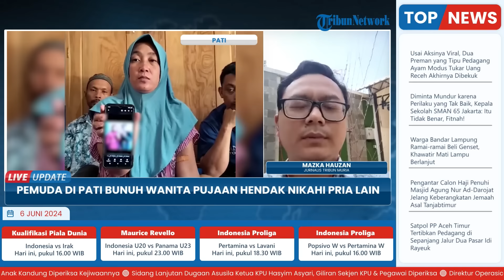Pemuda Bunuh Wanita di Pati secara Sadis, Pelaku di Penjara dan Dijerat Pasal Pembunuhan Berencana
Laporan wartawan
TRIBUN-VIDEO.COM- Ratri Pramudita (21), perempuan asal Desa Ronggo, Kecamatan Jaken, Pati, dibunuh secara sadis oleh pemuda bernama Kusnan Aminudin alias Udin (21) yang merupakan tetangga satu desa.

Terkini Udin, telah ditahan oleh Polresta Pati.

Dia dijerat dugaan tindak pidana pembunuhan berencana sebagaimana dimaksud dalam Pasal 340 KUHP dan atau Pasal 338 KUHP. (*)

Program: Live Update
Host: Adila Ulfa Muna Risna
Editor Video: Latif Ghufron Aula
Uploader: Unzila AlifitriNabila